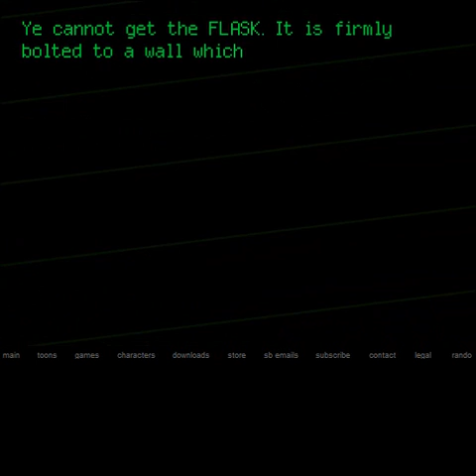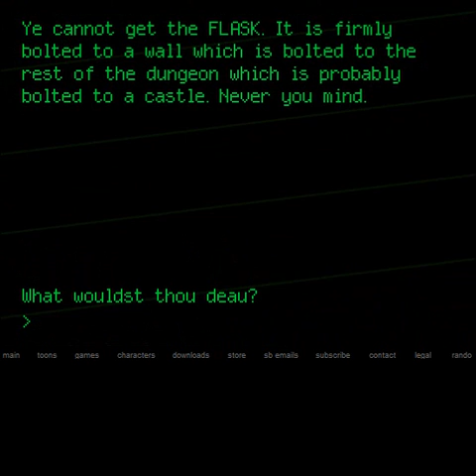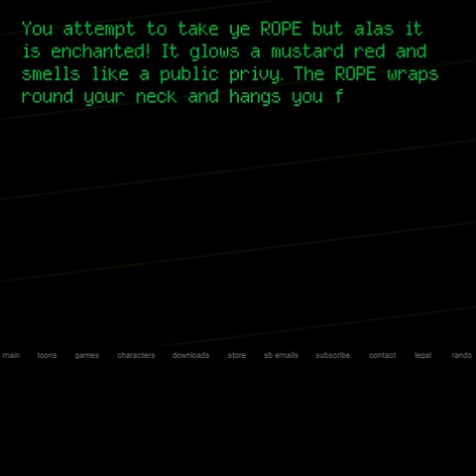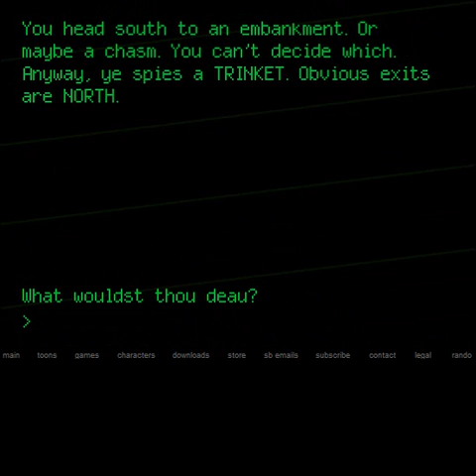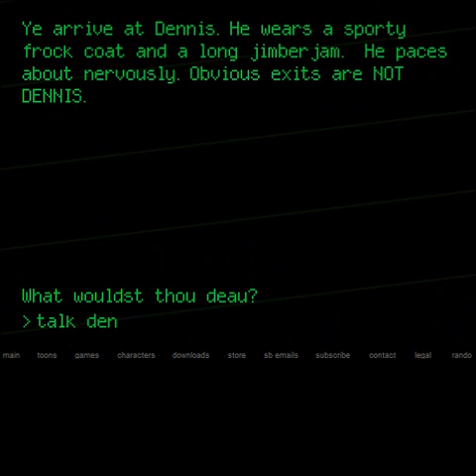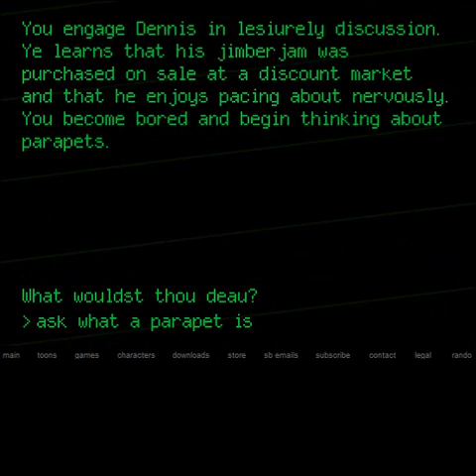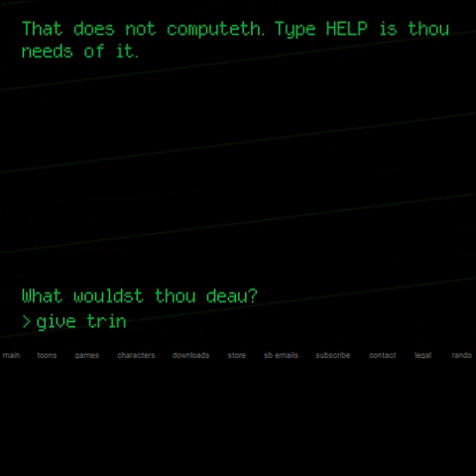Let's Play HR Games - Ep 3 - Thy Dungeon Man!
Remember, flimflam the Zimzam.